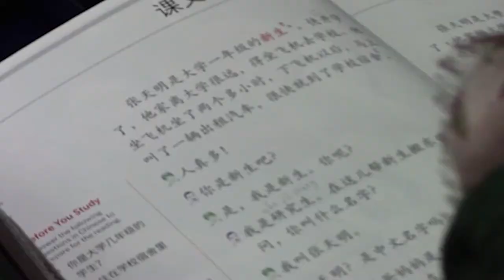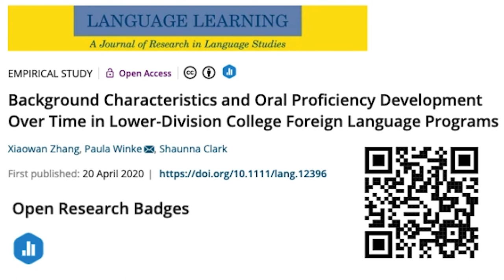ACTFL-NFMLTA/MLJ Paul Pimsleur Award for Research in World Language Education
Created in 1977 as a memorial to Paul Pimsleur, this award recognizes his contributions to the profession as an outstanding teacher, researcher, and expert on test creation and interpretation. Recipients of the Pimsleur Award shall be the authors of an outstanding contribution to research in world language or second language education.

The 2021 recipients are Xiaowan Zhang and Paula Winke of Michigan State University and Shaunna Clark of Texas A&M University for their work, "Background Characteristics and Oral Proficiency Development Over Time in Lower-Division College Foreign Language Programs" (Language Learning).

“We would like to thank ACTFL, the NFMLTA, the Modern Language Journal, and Award Committee Co-Chairs Fernando Rubio and Anne Nerenz for selecting our paper for this prestigious award. Our paper, ‘Background Characteristics and Oral Proficiency Development Over Time in Lower-Division College Foreign Language Programs,’ was published in 2020 in the journal Language Learning.

We would like to thank Emma Marsden, who was the managing Language Learning editor of our article. The data from our paper was collected with funding by the United States’ National Security Education Program (NSEP)’s Language Flagship, and thus we would like to thank the NSEP and the Flagship administrators for supporting our work on language proficiency development. We thank Susan Gass, who was the co-PI on the grant, and also the undergraduate language learners at Michigan State University who took part in the project.”

If you like this video, please make sure to click the like button and share with your network.